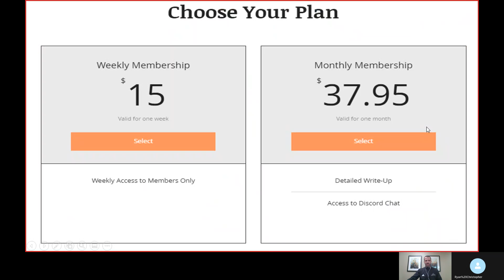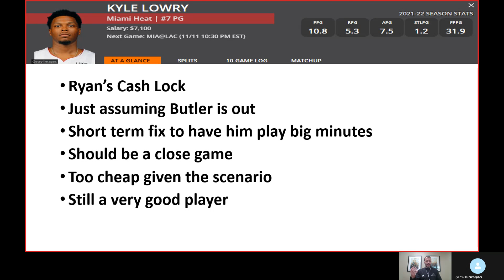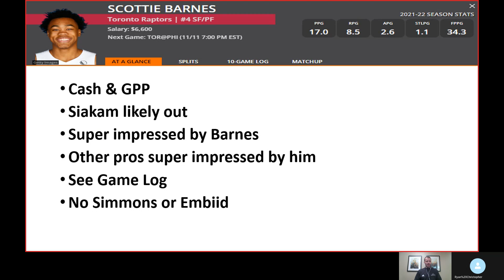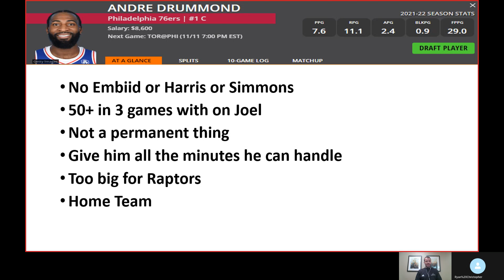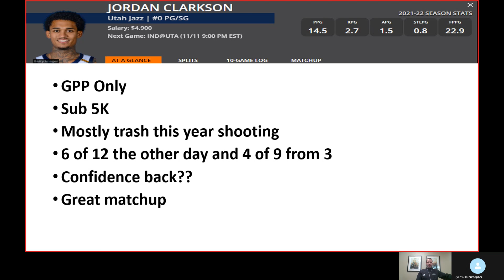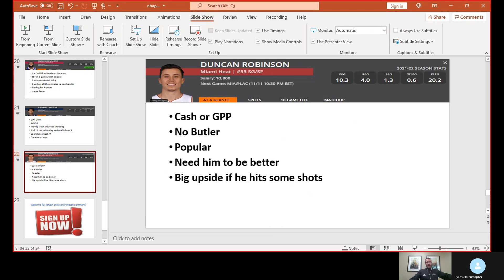DraftKings NBA DFS Picks - Thursday 11/11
3 NBA Games Tonight
Raptors at 76ers
Pacers at Jazz
Heat at Clippers
Does Jimmy Butler play tonight?
Is Andre Drummond a must?